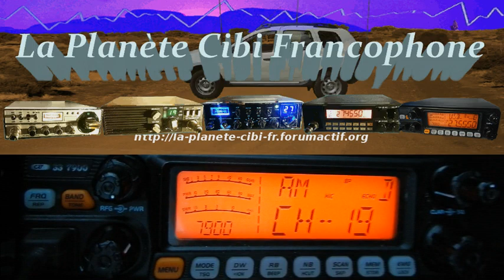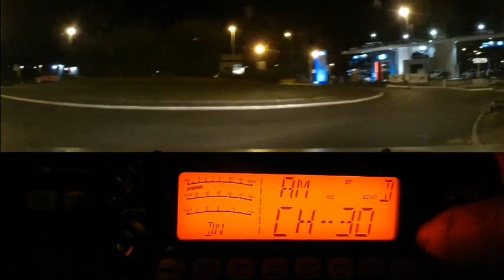Cibi QSO AM Routiers CRT 7900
Parfois comme on le vois la, il y a moins de monde. ;)